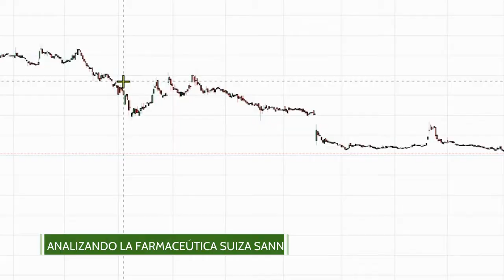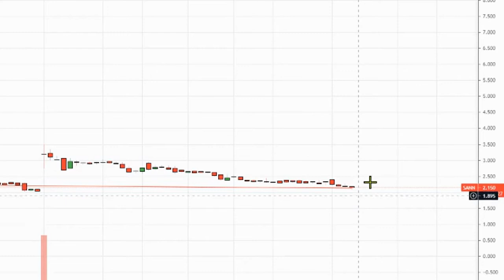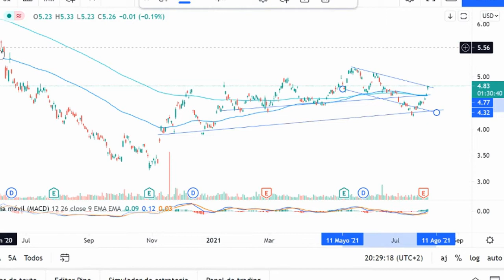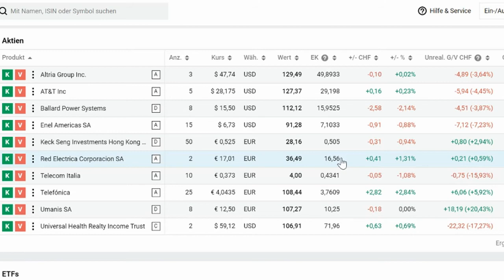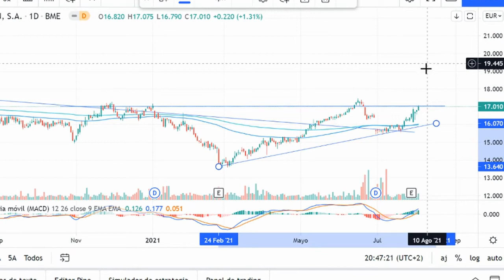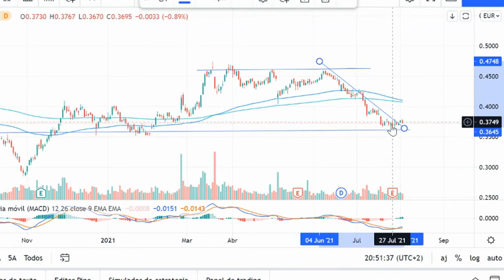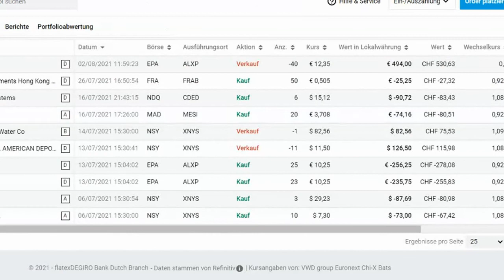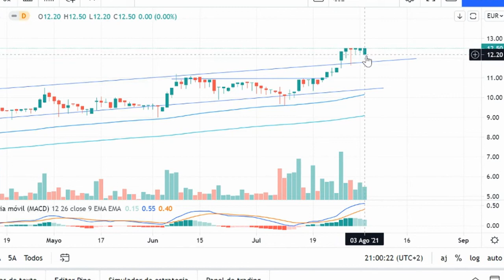Acciones empresas Europa: Telefonica, Eléctrica España, Umanis, Telecom Italia, y una empresa Suiza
| Clic para obtener más análisis de empresas populares y saber donde debes comprar acciones.

Si bien es cierto nos especializamos en empresas que cotizan en la bolsa de USA, muchas veces nuestros clientes de Europa deciden comprar empresas que piensan serán buenas inversiones, y ahí estamos nosotros para apoyarlos.

Es por eso que en este video realizaremos el análisis de cuatro empresas que han sido populares y de las cuales muchos desean comprar acciones:
de España tenemos a Telefónica y Red Eléctrica Española, de Italia Telecom Italia, de Suiza la farmacéutica Santhera SANN, y una empresa francesa llamada UMANIS que puede ser bastante interesante.

Estas empresas aunque no coticen en la bolsa de USA representan una oportunidad de diversificación y si deseas invertir en ella necesitarás un broker que te de acceso a dichas empresas.

Para encontrar un broker LEGAL que acepte tu país ve ya a

Pero lo mejor de todo es que podrás usar este mismo análisis para buscar cualquier otra empresa en esta misma industria.

Al mismo tiempo aprenderás a evaluar empresas antes de comprarlas, aprovechando que acabamos de explicar lo que están haciendo cada una de sus industrias.

Para aprender a buscar nuevas empresas que pertenezcan a la industria ve ya a

Deja que te enseñemos a comprar tus primeras acciones con nuestro video entrenamiento

Y obtendrás:
- Un video cada miércoles donde analizaremos el mercado de acciones y sus respectivas industrias.
- Una sesión de trading en directo el tercer Jueves de cada mes
- Derecho a obtener respuesta a tus preguntas en menos de 1 hora.